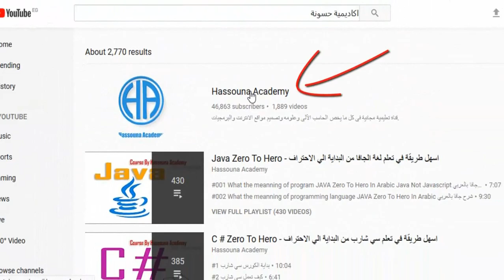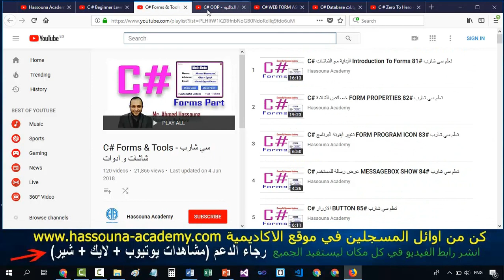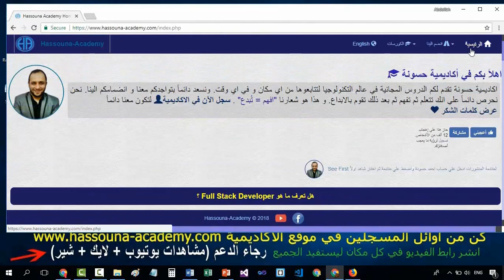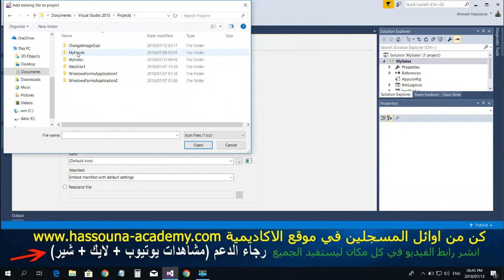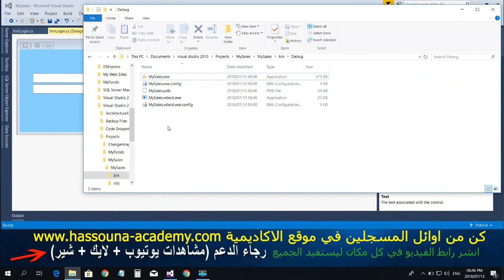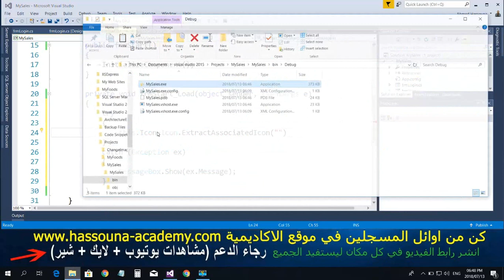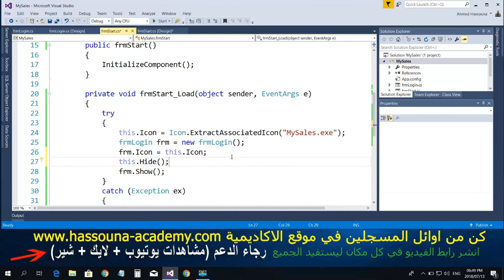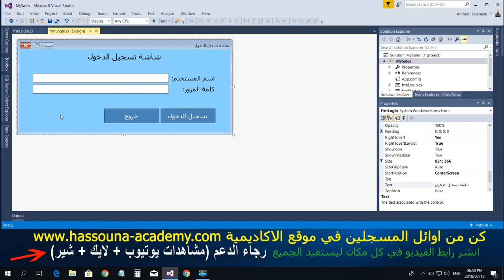#764 C# برنامج المبيعات DB Examples C SHARP امثلة قواعد البيانات تعليم سي شارب ايقونة البرنامج